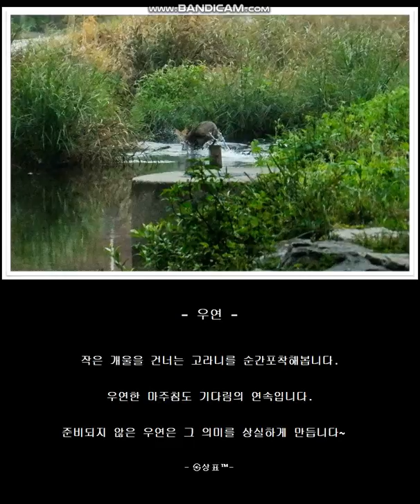292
- 우연 -

작은 개울을 건너는 고라니를 순간포착해봅니다.

우연한 마주침도 기다림의 연속입니다.

준비되지 않은 우연은 그 의미를 상실하게 만듭니다~

- ㉿상표™-